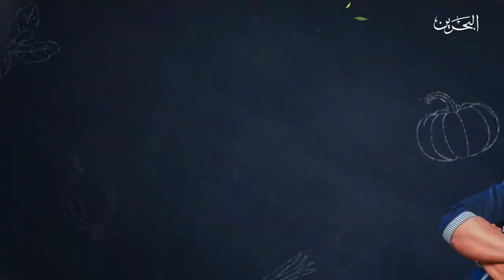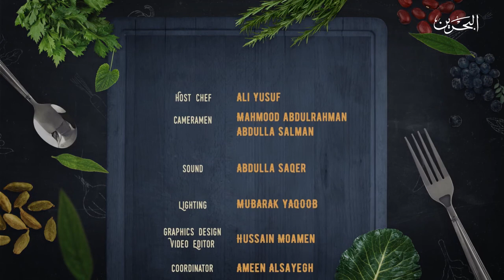Simply Delicious S:3 E:13 with chef Wafa Almuhanna sweet potatoes & kale salad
Watch me on this episode with Chef Wafa she will show us how to do Sweet potatoes & kale salad.